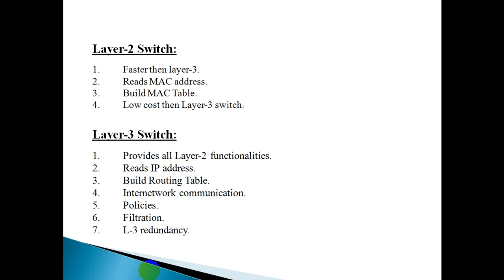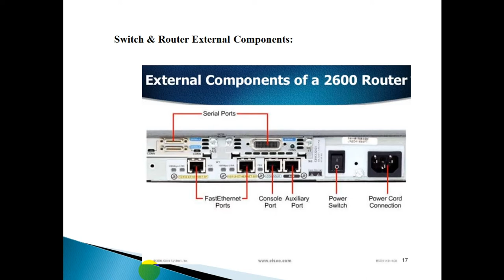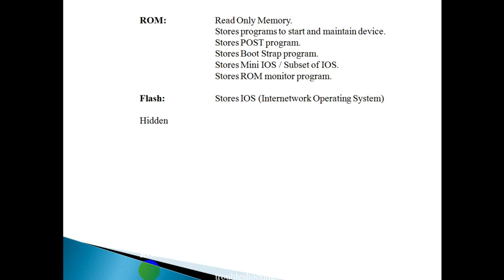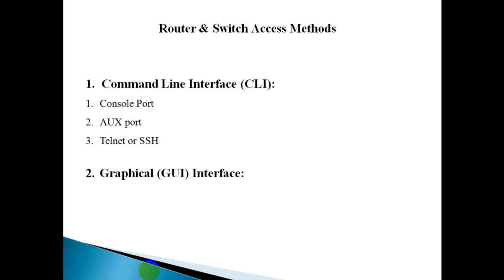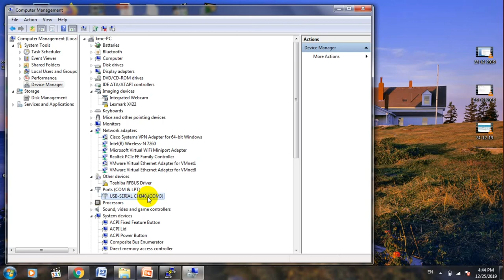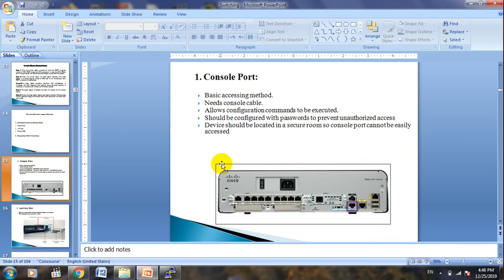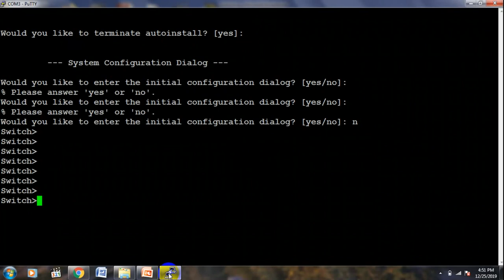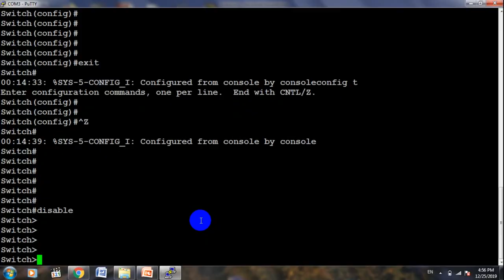CCNA 200-301 lecture-7 | Switch & basic configration| Complete Cisco Training - Networking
Complete Cisco Training - Networking

In this FREE and Complete New CCNA 200-301 course you will find all lecture in sequence and hope informative for all of you guys

update info channel.